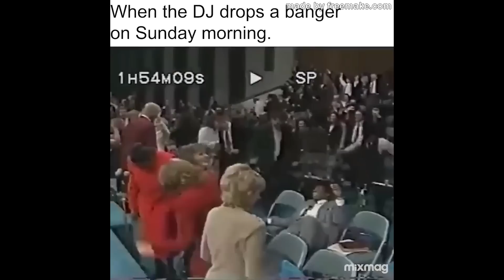Thats Blasphemous! June 2019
Physical Mail:
Anthony Stine
Shawnee, OK
74802

anchor.fm/anthony-stine

+JMJ+